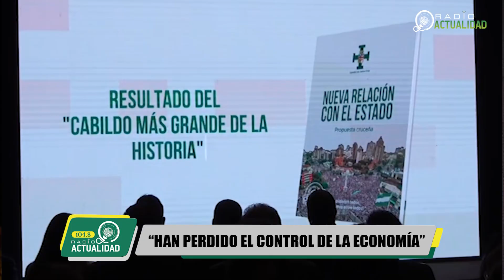COMITÉ CÍVICO PRO SANTA CRUZ CUMPLIÓ 74 AÑOS DE FUNDACIÓN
El Comité Cívico Pro Santa Cruz cumplió 74 años de fundación y en ese marco el actual presidente Fernando Larach, presentó la propuesta “La nueva relación con el Estado” este proyecto que asegura se brinda como una salida a la “crisis” que atraviesa el país y que tiene como premisa mejorar la calidad de vida de los bolivianos, que será socializada para que lo candidatos la incluyan en sus propuestas.